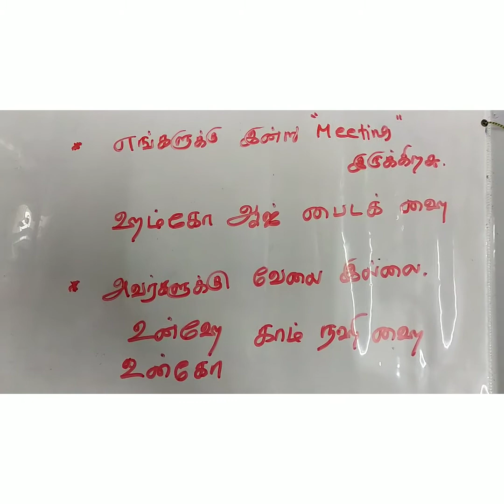எனக்கு இன்று விடுமுறை !!!இந்தியில் எப்படி சொல்வது?SPOKEN HINDI THROUGH TAMIL